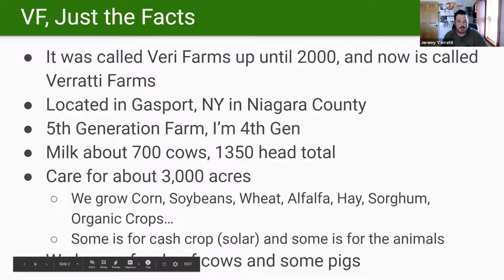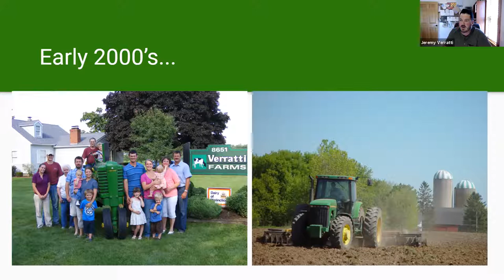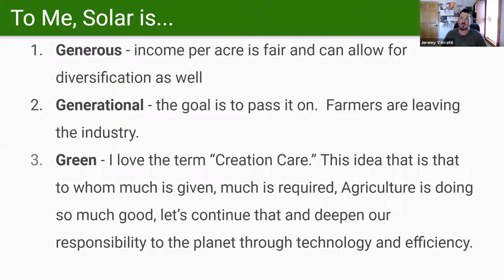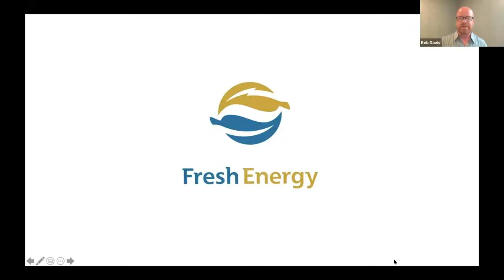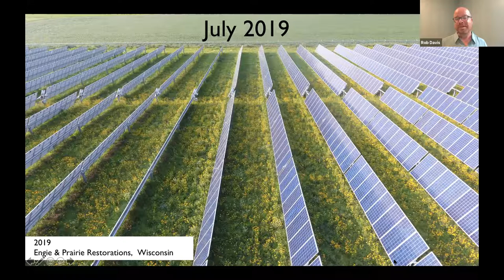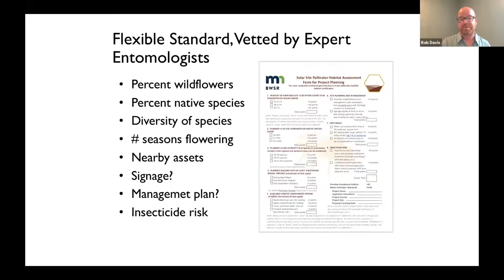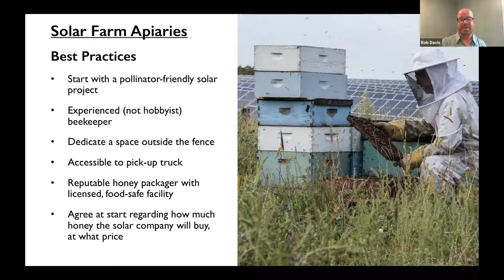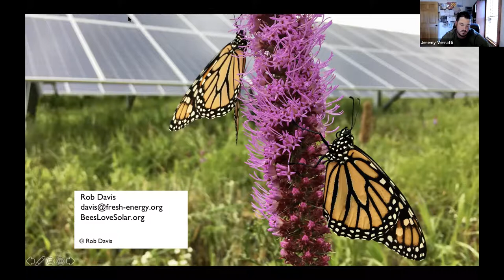USES Webinar: Why Farmers & Bees Like Solar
Solar developers and farmers join forces to implement ways to supply clean power to the NY electric grid.
Speakers will discuss the benefits solar brings to NY farmers and wildlife, particularly our pollinators!

- Jeremy Verratti: Verratti Farms, Hartland NY and USES Steering Committee

- Rob Davis, Director, Center for Pollinators in Energy